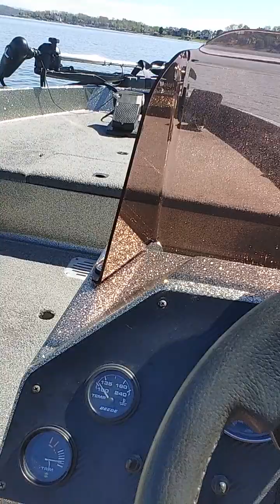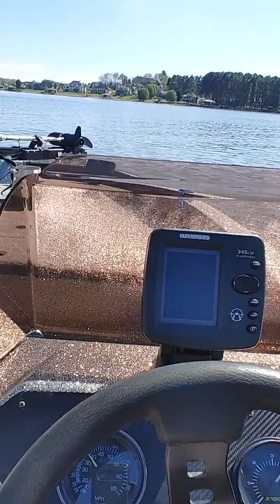1989 Ranger 350v